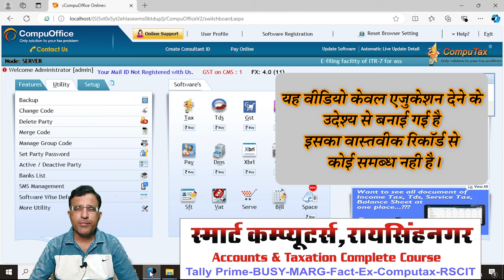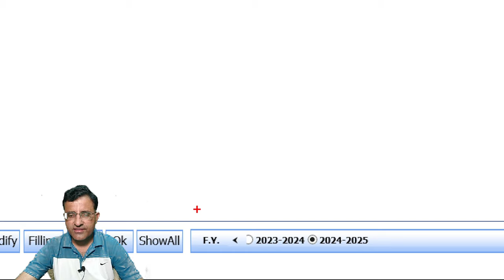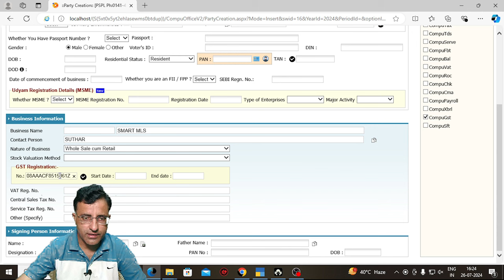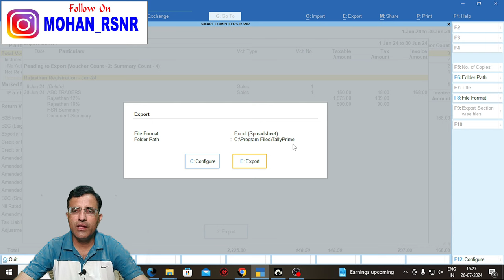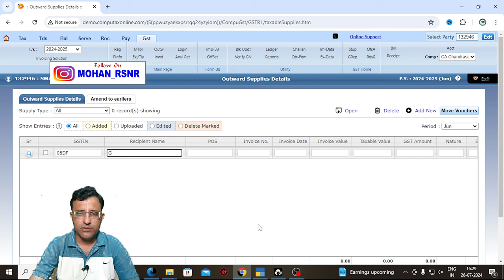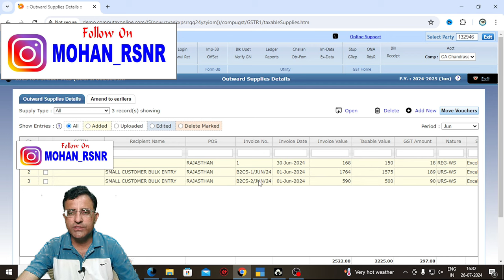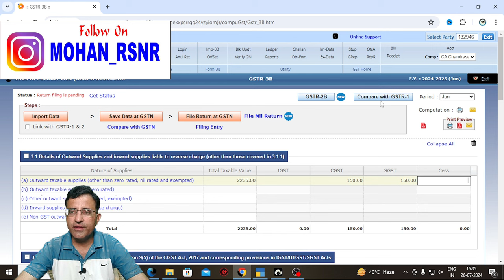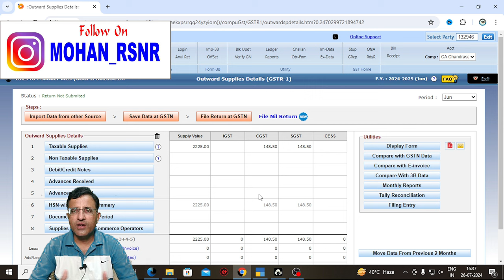Compu GST Software Demo |GSTR1 And 3B Return In Compu GST Video | Compu GST Software Tutorial